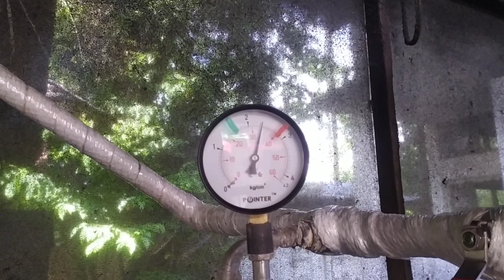15 মিনিট,ত 400 মানুহৰ খানা???? কেনেকৈ??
শংকৰদেৱ শিক্ষা নিকেতন গহপুৰ ৰ পাকঘৰত নৱতম সাংযোজন।কম সময়ৰ অধিক লোকৰ খাদ্য প্ৰস্তুত কৰন।